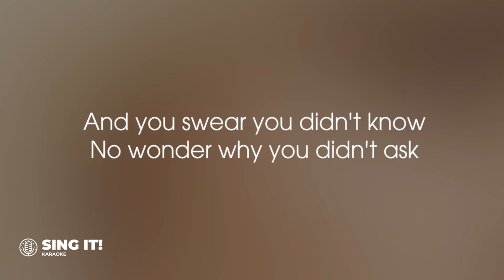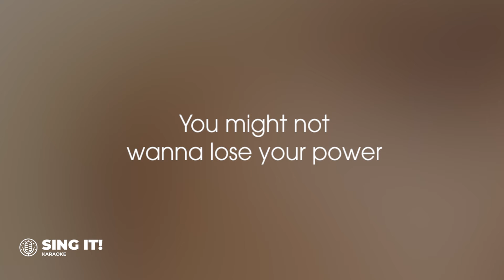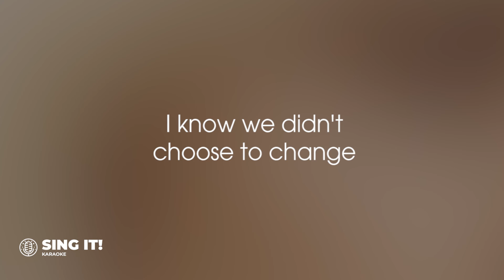Billie Eilish - Your Power (Lyric Video)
Would you?

Would you?

Mmm
Ooh
La-la-la-la-la, hmm
La-la-la-la-la-la, la-la

Connect with Sing It! Karaoke on other platforms -

Sing It! Karaoke is dedicated to bring you all the songs you love with the best audio and lyrics video for your best viewing and singing experience. We upload new karaoke/instrumental twice a week - Tuesdays and Thursdays.